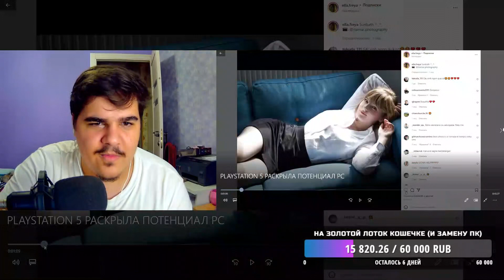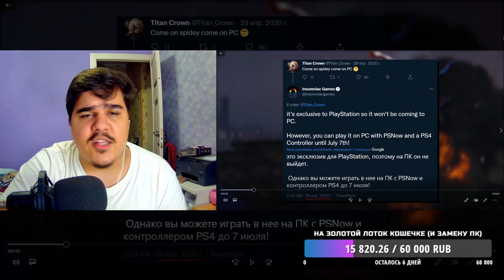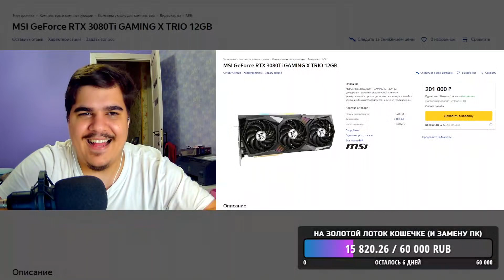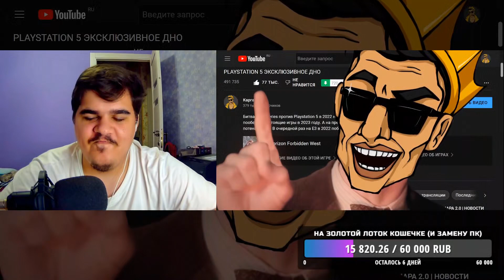▷ PLAYSTATION 5 РАСКРЫЛА ПОТЕНЦИАЛ PC | РЕАКЦИЯ на Каргас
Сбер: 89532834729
РАСПИСАНИЕ СТРИМОВ:
3 РАЗА В НЕДЕЛЮ